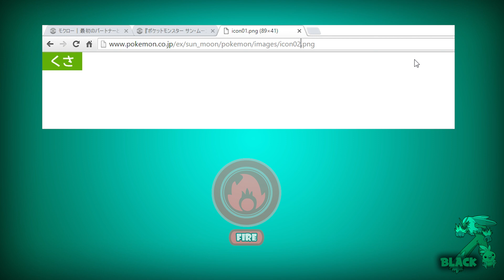¡¡RECOPILANDO FILTRACIONES SOBRE POKÉMON SOL Y LUNA!! | INFORMACIÓN SÉPTIMA GENERACIÓN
Hoy recopilamos toda la información que se ha filtrado desde la salida de los nuevos trailers de Pokémon Sol y Pokémon Luna. No os perdáis la posible evolución de Rowlet, el nuevo Pokémon misterioso y el truco para saber los tipos de las evoluciones finales de los iniciales de séptima generación.

Subo vídeos todos los días... o casi xD